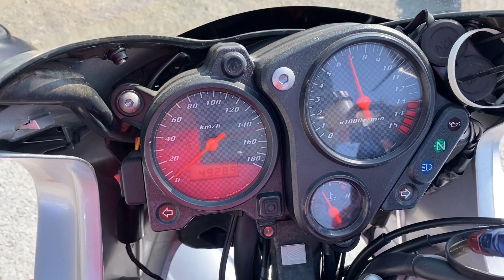ホーネット600S始動動画